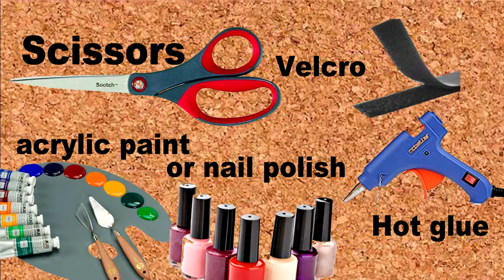Как да си направите тези 3 страхотни гривни? Бързо и много лесно.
Направете сами тези 3 страхотни гривни. Стават много бързо, лесно и са супер забавни. Можете да измислите и друг дизайн.

Необходими материали:
Фоам (гумирана хартия);
Акрилни бой или лак за нокти;
Горещ силикон или моментно лепило;
Велкро;
Линия, ножица, молив…
Много слънчево настроение.

Ако имате въпроси или нужда от напътствия пишете в коментари – ще помагаме :)
Абонирайте се за канала, за да гледате първи новите и все по-интересни видеа. Вашите коментари, харесвания и споделяния ни правят Щастливи.